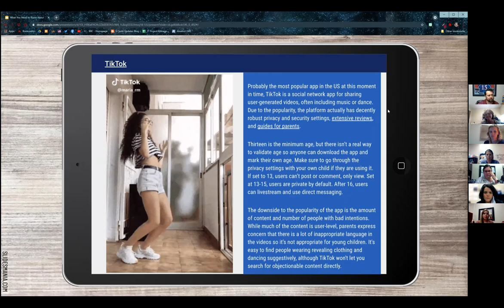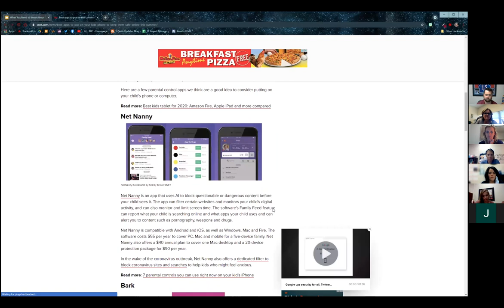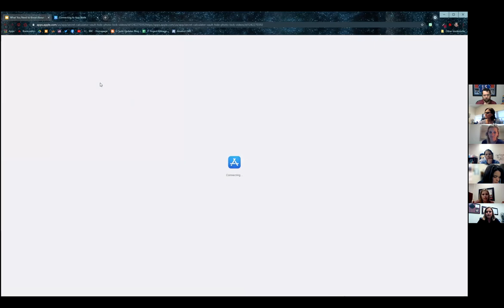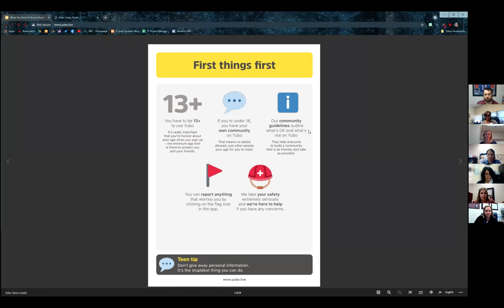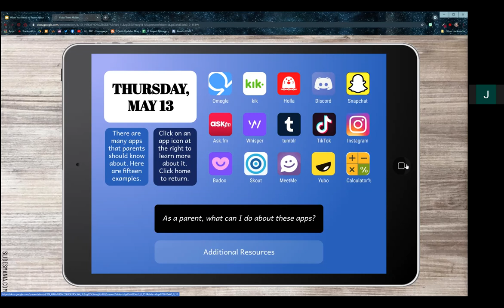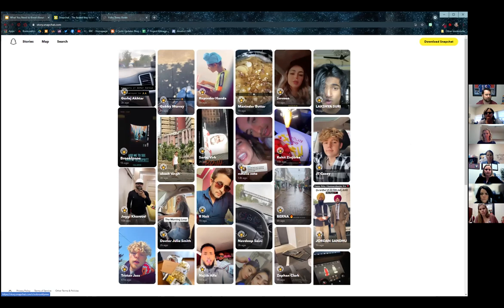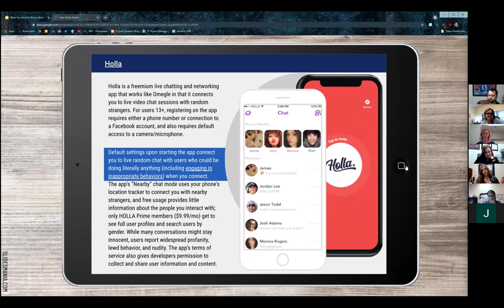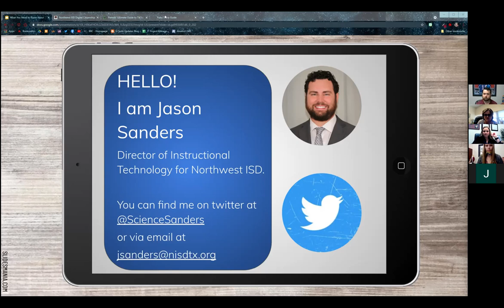What you need to know about that APP your kid loves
Director of Instructional Technology for Northwest ISD has put together an eye opening presentation loaded with tools. Caregivers of children of all ages will benefit from watching this webinar!   More resources from the webinar are available